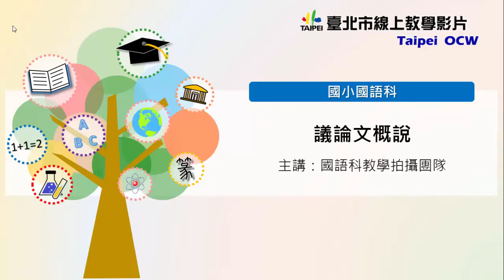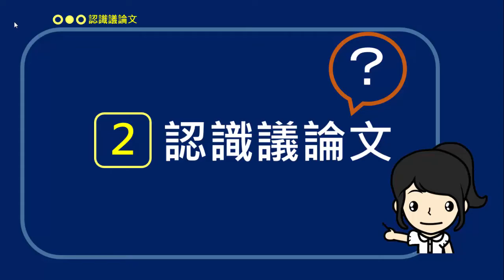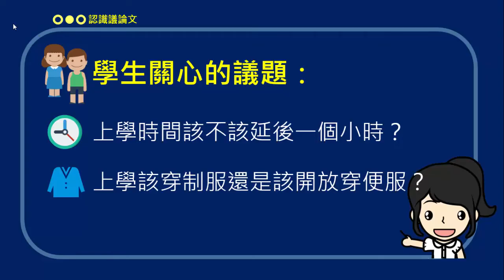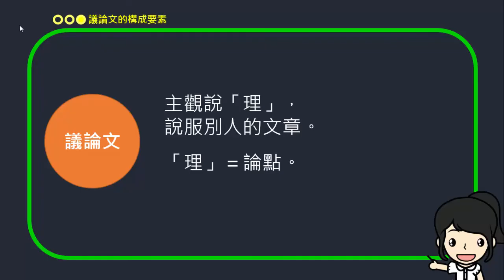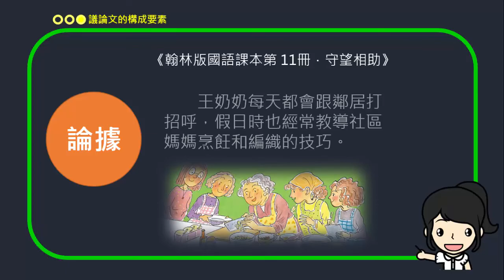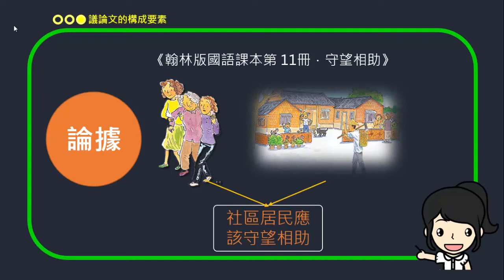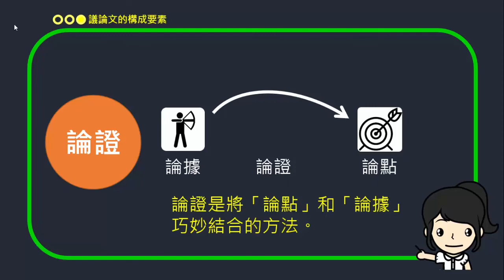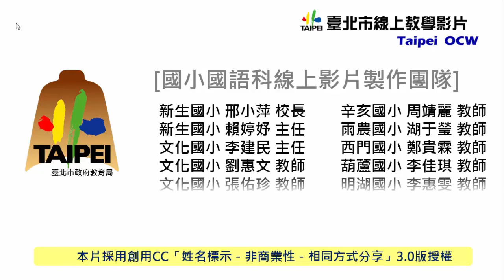小五國語｜文本｜ 議論文概說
國小國語  議論文概說